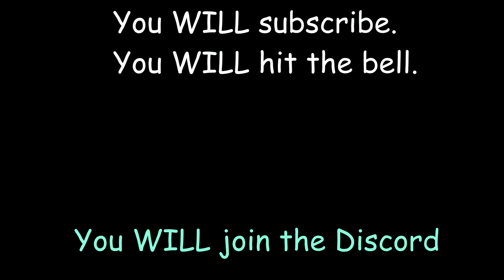Wolfenstein House of the Rising Sun (Spongebob AI Cover)